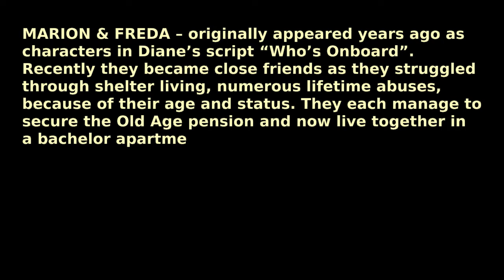Marion and Freda Make a Will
Marion & Freda - originally appeared years ago as characters in Diane's script "Who's Onboard". Recently they became close friends as they struggled through shelter living, numerous lifetime abuses, because of their age and status. They each manage to secure the Old Age pension and now live together in a bachelor apartment in Toronto's east end.

Marion has decided it is time for them to prepare a "living will" to protect the quality of their life at the end, and to protect each other.

Their conversation follows.

Written by Diane Gordon
Dedicated to Dying with Dignity Canada, Toronto Chapter